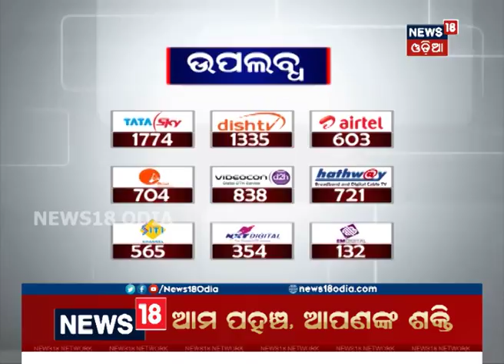Elephant rescued from the well after 4 hours in Dhenkanal | News18 Odia